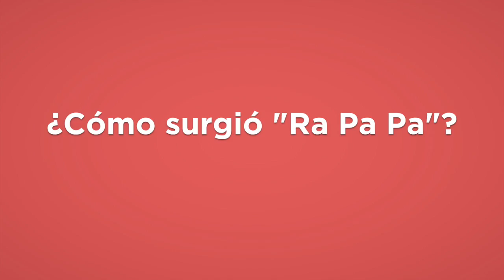ENTREVISTA A NATALIA SUBTIL Y ATL/ RA PA PA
Estuvimos platicando con NatáliaSubtil y AtlGarza quienes nos presentaron su colaboración RaPapa ¡No te pierdas la entrevista!